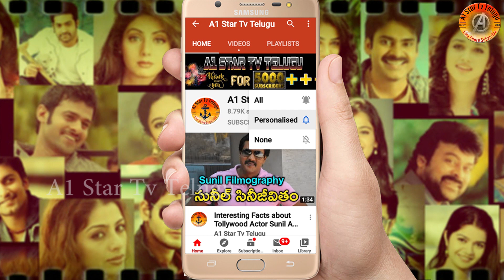NEXT కాబోయే CM మా బాలయ్య బాబు గారే | Roja Sensational Comments On Balakrishna New